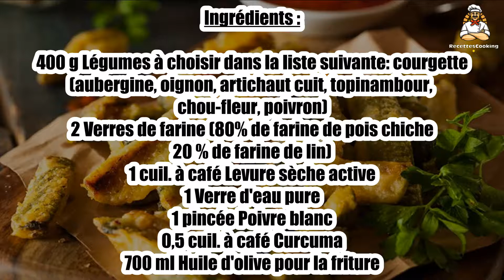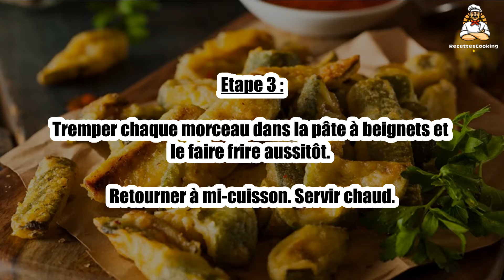Recette : Beignets à la farine de pois chiche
Bonjour à tous, aujourd’hui recettescooking.com vous présente la recette suivante : Beignets à la farine de pois chiche

TEMPS TOTAL : 40 min
Préparation : 10 min
Cuisson : 30 min

Ingrédients :

400 g Légumes à choisir dans la liste suivante: courgette(aubergine, oignon, artichaut cuit, topinambour, chou-fleur, poivron)
2 Verres de farine (80% de farine de pois chiche
20 % de farine de lin)
1 cuil. à café Levure sèche active
1 Verre d'eau pure
1 pincée Poivre blanc
0,5 cuil. à café Curcuma
700 ml Huile d'olive pour la friture

Etape 1 : Préparer la pâte à beignets avec les farines, la levure, l'eau, le poivre, le curcuma, et d'autres épices selon votre goût.

Etape 2 : Préparer les légumes en tranches de 3 mm environ ou en petits bâtonnets selon le légume choisi. Chauffer l'huile qui ne doit pas fumer.

Etape 3 : Tremper chaque morceau dans la pâte à beignets et le faire frire aussitôt. Retourner à mi-cuisson. Servir chaud.